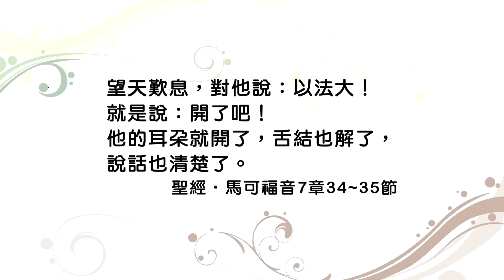20150220恩典365 - 耶穌是誰--耶穌的神蹟 3.醫治耳聾舌結之人 : 不要替神出主意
經文出處 : 馬可福音 7 : 34~35